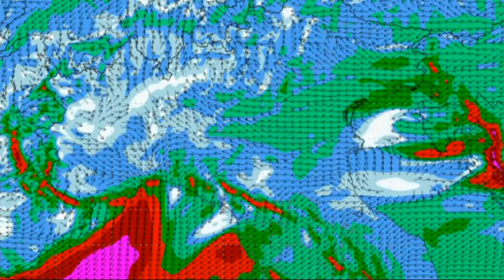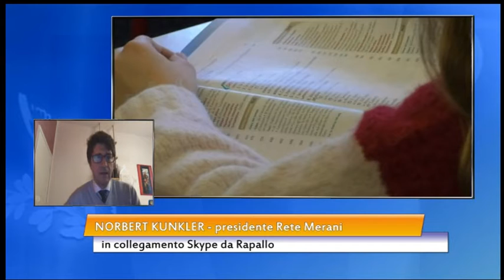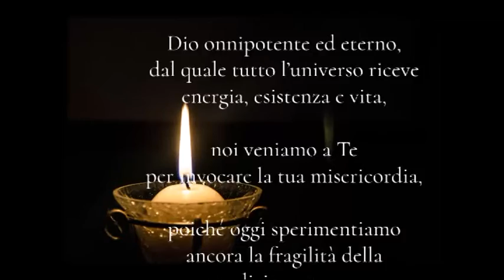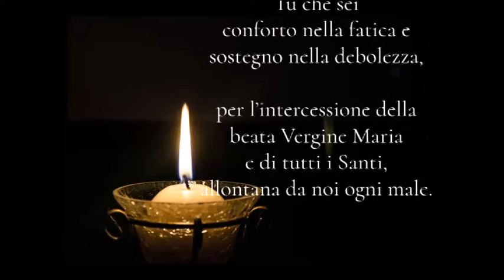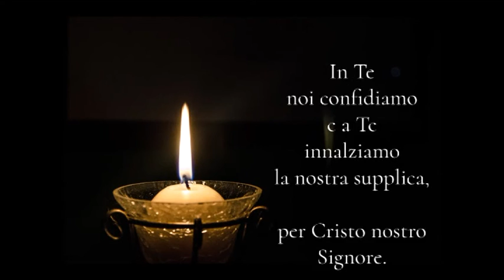Telepace con voi - 20 aprile 2020 - pomeriggio